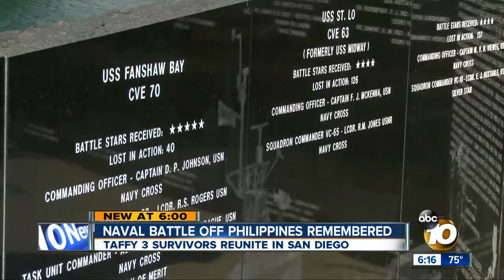Naval battle off Philippines remembered: Taffy 3 survivors reunite in San Diego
Seventy years ago this week, there was literally a David versus Goliath battle in the Pacific.